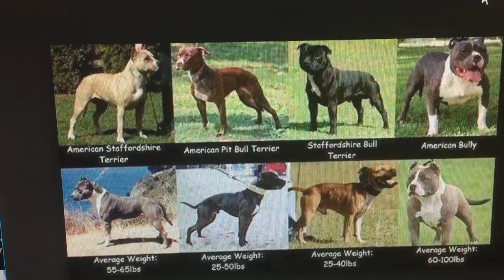THE TRUTH NEED TO BE TOLD ABOUT THESE BREEDS. THEY AREN’T PIT BULLS. THE MASTER OF ALL OF BULLDOGS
We have Real Working Bulldogs, Terriers, Hounds, Mastiffs here. We breed for Working Dogs like Weight Pulling Dogs, Personal Protection Dogs, Big Game Hunting Dogs anything the Master will do with them that is not any illegal purposes. We know the difference between each breed. My Family Been breeding dogs since 1950. We been breeding dogs since 1989 and still here. Never will be stopped. Also, We have other types of Bulldogs and Mastiffs.

We do not in anyway condone to any animal cruelty. This channel in no way promotes or takes part in any illegal activity. We DO NOT or will NOT violate the 1976 ANIMAL RIGHTS ACT, nor violate the 2007 ANIMAL PROHIBITION LAWS, or the 2011 BILL 1069.